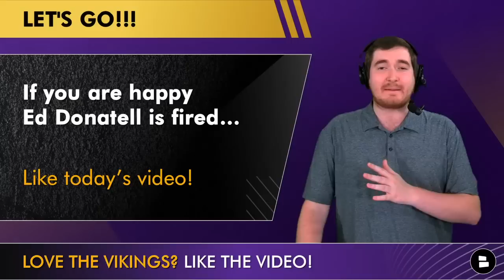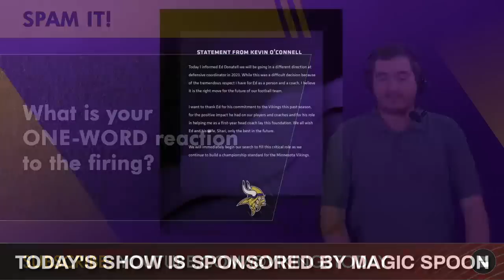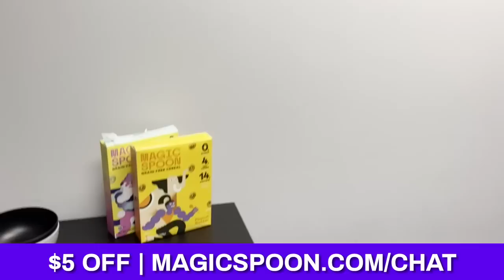ALERT: Vikings Fire Defensive Coordinator Ed Donatell | Reaction + Top Replacements | Vikings News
Ed Donatell news: The Minnesota Vikings have fired defensive coordinator Ed Donatell today. Vikings Now is sponsored by Magic Spoon! and use code CHAT at checkout to get $5 off your own personalized Magic Spoon variety pack and stay on track of your New Year’s resolutions. The Vikings DC did not put together a strong defense in 2022 and Vikings head coach Kevin O’Connell has made a change to the Vikings coaching staff. Join @chatsports hosts Matthew Petrson and Patrick Siepman for the latest Vikings news and possible Ed Donatell replacements for 2023.

What is your one-word reaction to the Donatell firing?

When breaking Minnesota Vikings news happens you know which Vikings YouTube channel to go to first

Kevin O’Connell comments on the firing of Ed Donatell: “Today I informed Ed Donatell we will be going in a different direction at defensive coordinator in 2023. While this was a difficult decision because of the tremendous respect I have for Ed as a person and a coach, I believe it is the right move for the future of our football team … We will immediately begin our search to fill this critical role as we continue to build a championship standard for the Minnesota Vikings.”

Vikings players Minnesota may be moving on from after the Ed Donatell firing:
Eric Kendricks
Harrison Smith
Za’Darius Smith
Danielle Hunter
Patrick Peterson

Ed Donatell replacements:
#1: Vic Fangio
#2: Sean Desai
#3: Mike Pettine
#4: Jim Leonhard
#5: Brian Flores

Follow host Matthew Peterson on Twitter for more NFL news & rumors

Vikings news and rumors articles are all over the Chat Sports